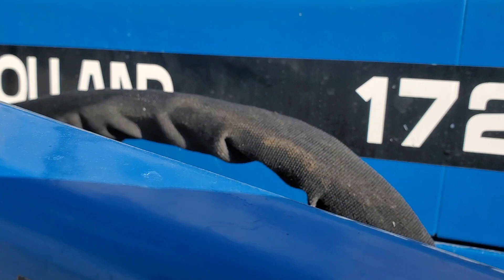New Holland 1720 Compact Utility Tractor - Diesel | For Sale | March 12th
Adam Marshall Land & Auction